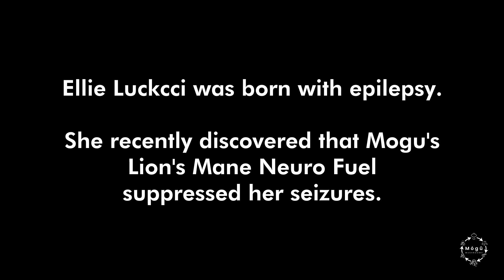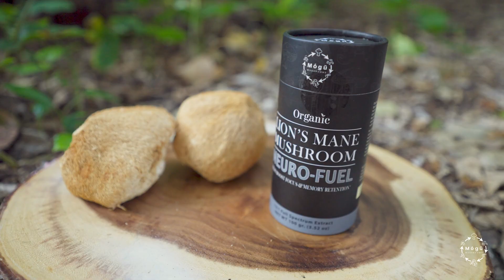Mogu Mushrooms Suppressing Epileptic Seizures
Ellie Luckcci was born with epilepsy. She recently discovered that Mogu's Lion's Mane Neuro Fuel suppressed her seizures.